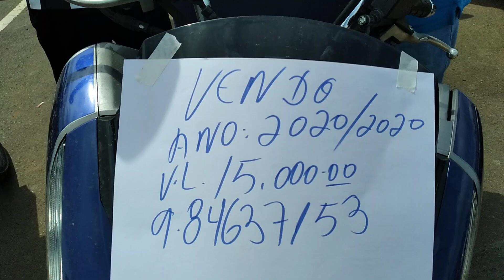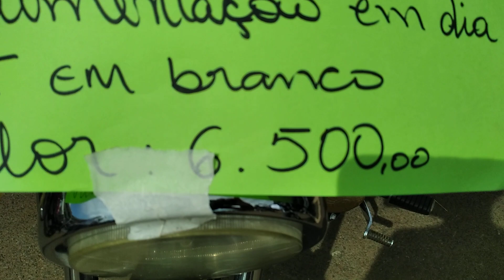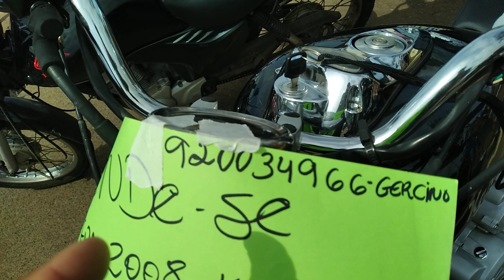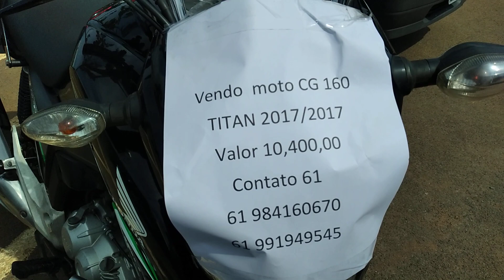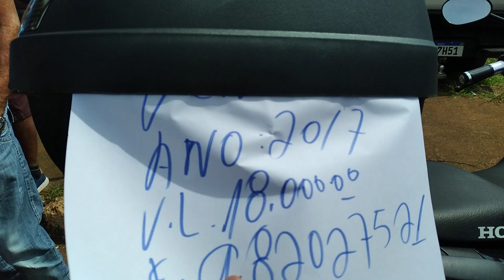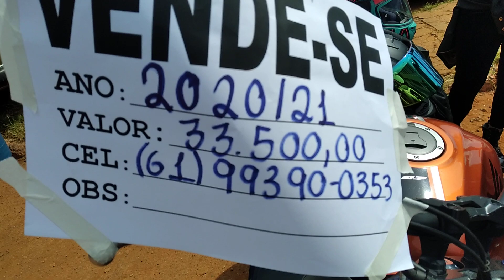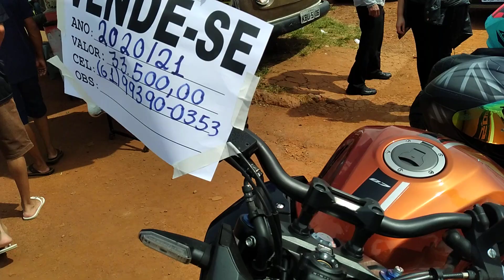O MUNDO SOBRE DUAS RODAS NA ORCA FEIRÃO DE MOTOS